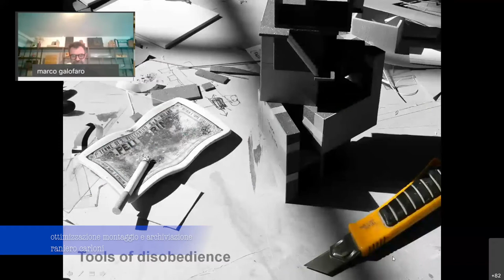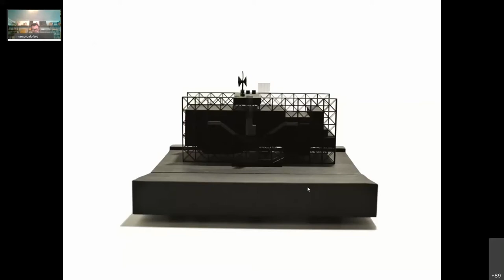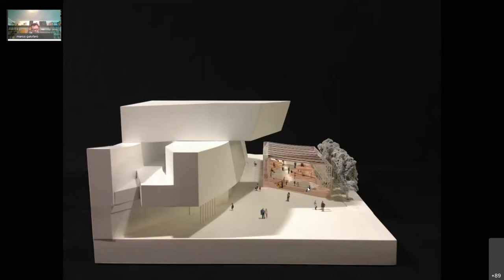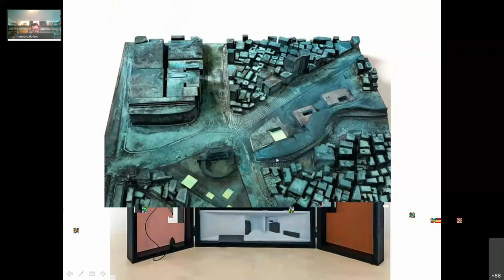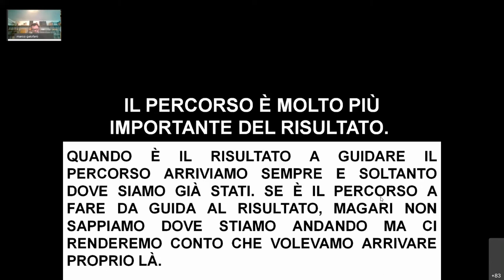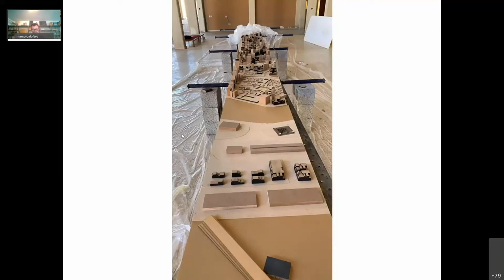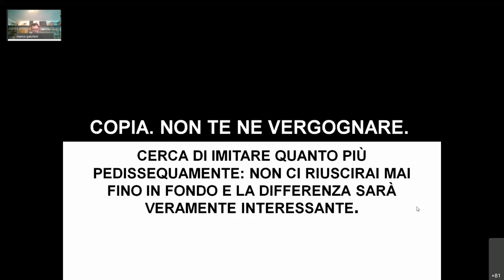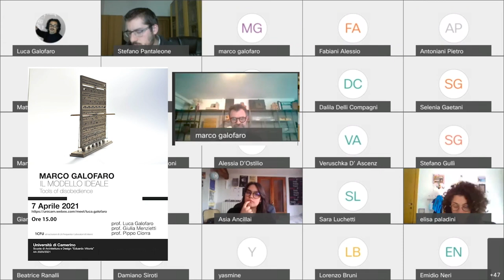marco galofaro - il modello ideale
Tools of disobedience
Università di Camerino Scuola di Architettura e Design “Eduardo Vittoria” AA 2020/2021
prof. Giulia Menzietti prof. Pippo Ciorra prof. Luca Galofaro
7 Aprile 2021

archiviazione e montaggio
raniero carloni